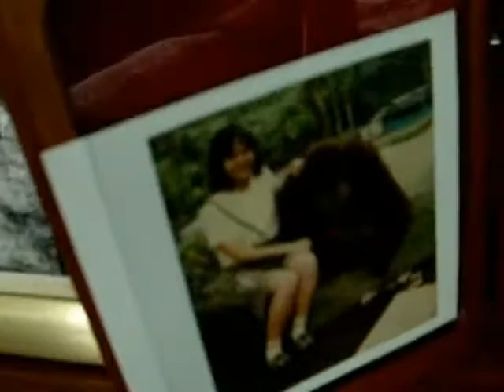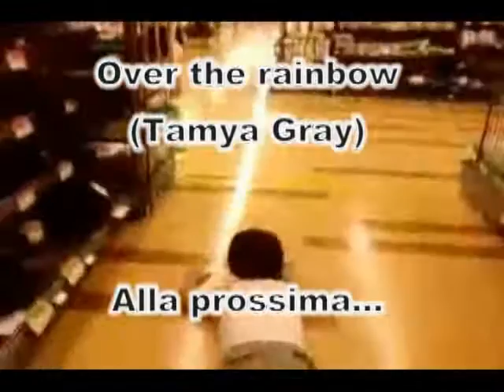Cesare's World Summer 07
A home video with music